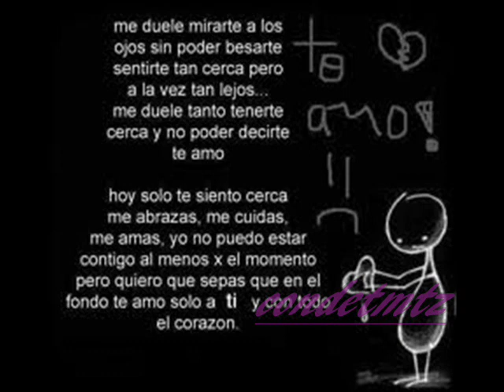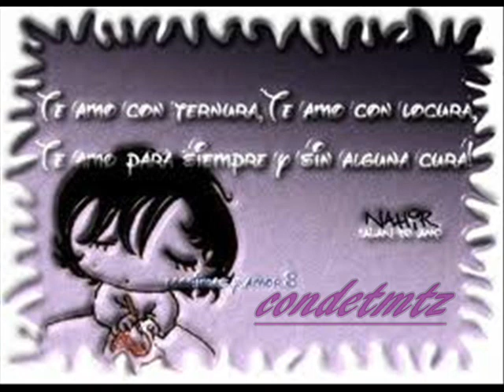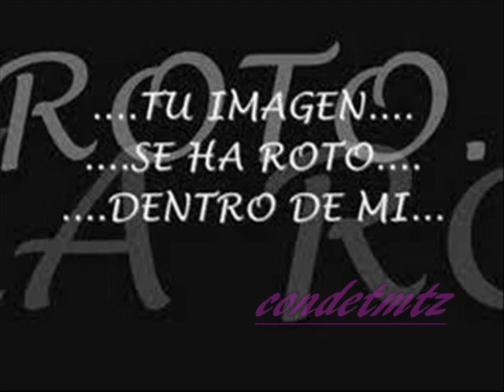Dice Adios Tu Mano Al Viento-_-Los Temerarios--:'(:'(:(:'(:'(--N H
Dicen Que La Distancia Es Como El Viento, Por que Apaga La LLama Mas Pequena Pero Aviva El Fuego Mas Intenso, Pero,Que Pasa cuando Con El Adios No Ay Viaje De Regreso, Cuando Con Las Ultimas Palabras Se Entrega Tas ves El Ultimo Beso,Cuando Ya Se Extrana Ser Que Se Ama Aun Antes De Perderlo Y Cuando Empiezan Las Promesas Y Por Dentro Se Ruega A Dios Su Cumplimiento,Es La Distancia Mas Bien, La Carsel Mortal Del Sentimiento, Alimento Para La Soledad,Tristeza Real De Los Recuerdos, Es Amor Inconcluso, Tiempo Que Parese Eterno, Es Locura De Residnacion Disfrasada, Cuando Dice Adios Tu Mano Al Viento. N H